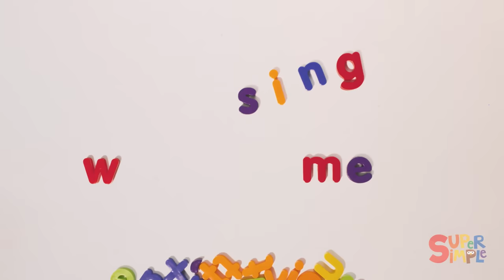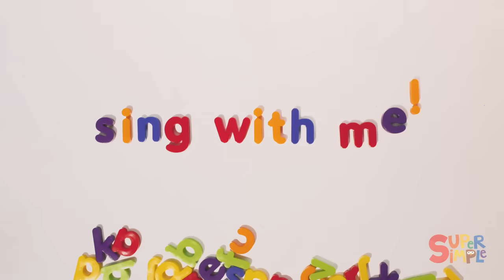I Like You featuring Milo | + More Kids Songs | Super Simple Songs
Milo is making a list of all the things he likes, but his list is getting really really long! So he made a song to help him! Enjoy Milo's song, I Like You, plus many more kids songs from Super Simple Songs!

Lyrics to I Like You:
I like to sing songs
I like to ride my bike
I like to play games
I like to go on hikes
And I really really really like you

I like to read books
I like to watch TV
I like to run around
I like to climb trees

I like to sing with you
I like to dance with you
I like to play hide ‘n seek all day
And I like to be with you

I like to jump rope
I like to count the stars
I like to walk my dog
I like to play guitar
And I really really really really really really really like you!!